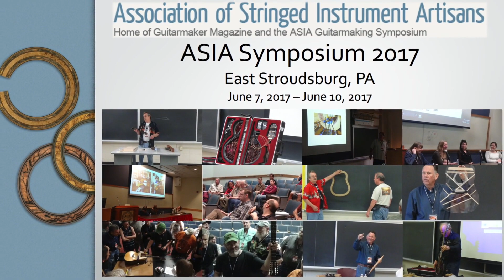ASIA Symposium 2017 - Erik Coleman Electric Guitar Set Up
In this workshop from the ASIA 2017 Symposium, Erik Coleman leads a discussion on electric guitar setups.